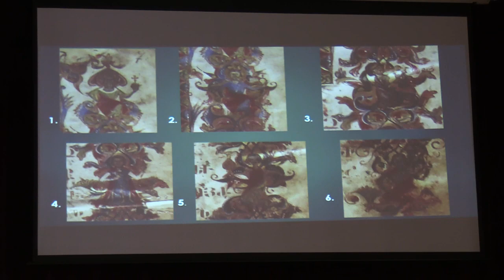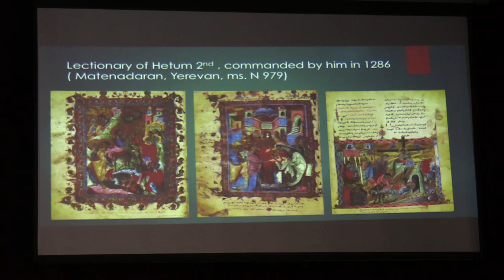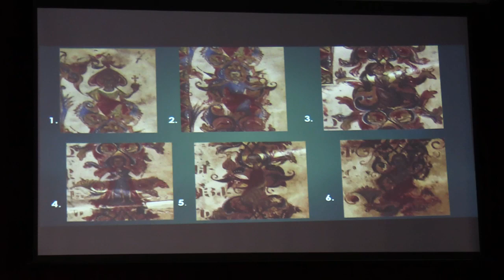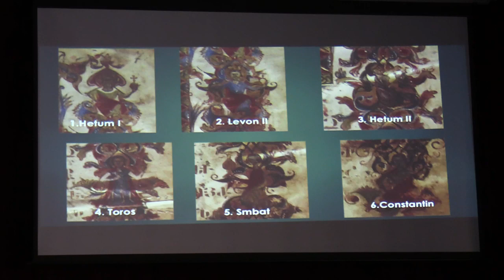ARPA-UCLA Presentation- Hetum II of Cilicia- Emma Chookaszian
Abstract 3. The Four Portraits of Het‘um 2nd. New Observations Regarding the Royal Portrait of the Lectionary of 1286. The subject of this paper is devoted to one of the most mysterious characters in the history of Armenian Kingdom of Cilicia- King Hetâ€™um 2nd. A king who has never been coronated and became a Franciscan monk, never married and has been stoned by the Armenian historians. Anyhow Hetâ€™um acts as a commander of Manuscripts and is known to be a well-educated person who was a big connoisseur of Art. Discussed will be the 4 portraits of Hetâ€™um, which represent the king in different ages. The portraits are preserved on different works of art, 2 of them on the pages of Manuscripts, on a 13th century silver reliquary and the last one as a mural on the walls of a Franciscan convent in Venice. In this paper we are going to show for the first time the discovery that we have done concerning the royal portrait in the Lectionary ordered by Het‘um 2nd in 1286 which is in reality showing the portrait of the Dynasty of the Het‘umids beginning with Het‘um 1st (who was considered not to have a portrait of himself that has come down to us). Our discovery is based on the comparative analysis of all the portraits of Het‘um 2nd showing him in different ages and on the texts of the colophons of the contemporary manuscripts. This analysis permits making a psychological portrait of the Franciscan king and the better understanding of his tastes in art.
Emma Chookaszian is a doctor of medieval history and art history, a medievalist, and a specialist of Armenian art and miniature painting. She received her bachelor’s and master’s degrees from Yerevan State University and her doctoral degree from Université Paul Valéry in France. Her dissertation was titled “The Iconographical, Historical and Theological Analysis of the Manuscripts Commanded by the First Three Kings of the Hethumid Dynasty.” She has received scholarships from the Government of France, the Calouste Gulbenkian Foundation, the Sirarpie Der-Nersessian Fund, and the Armenian General Benevolent Union.